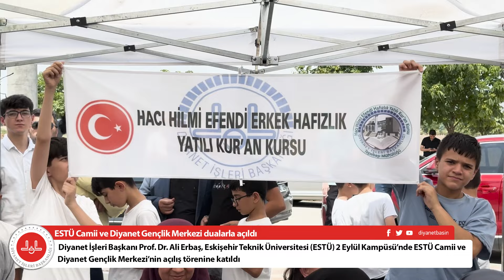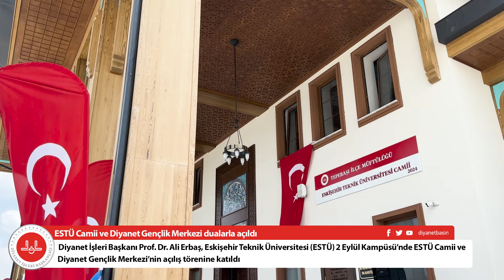ESTÜ Camii ve Diyanet Gençlik Merkezi dualarla açıldı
Diyanet İşleri Başkanı Prof. Dr. Ali Erbaş, yapımı tamamlaman ESTÜ Camii ve Diyanet Gençlik Merkezi’nin açılışını gerçekleştirdi.